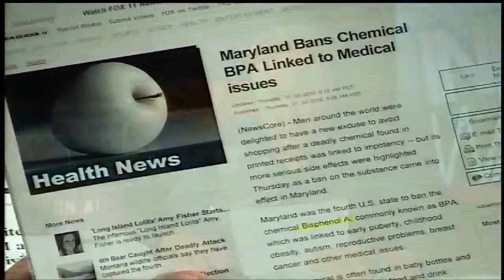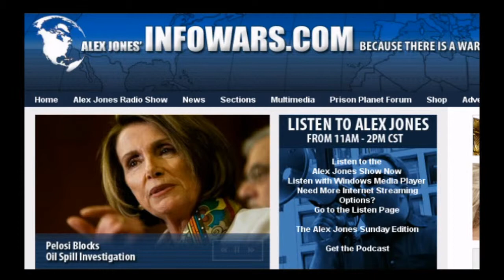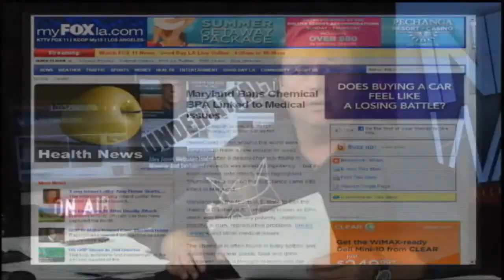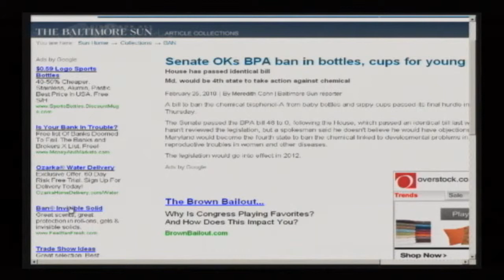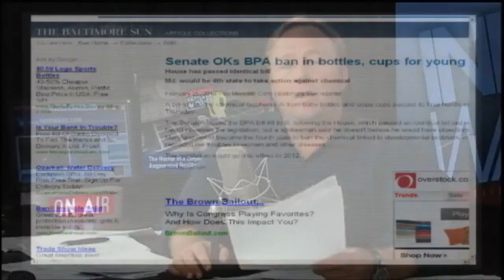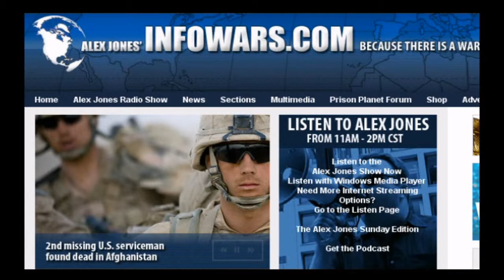Food: The Ultimate Secret Exposed Addendum - Chemical BPA Linked to Medical Problems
RODALE NEWS, EMMAUS, PA—A new study appearing in the Journal of the American Medical Association found that higher levels of the chemical bisphenol A (BPA) in people's urine were associated with cardiovascular disease, diabetes, and liver problems. People with the highest BPA levels were twice as likely to suffer from diabetes or cardiovascular problems than those with lower levels.

THE DETAILS: Found in those hard-plastic water bottles we all carry, BPA is also used in the lining of some soda, food, and baby-formula cans. The hormonelike chemical has been linked to genital abnormalities, early puberty, cancer, type 2 diabetes, obesity, and fertility problems in hundreds of animal studies. This latest study examined data previously collected from 1,455 adults between 18 and 74 years old.